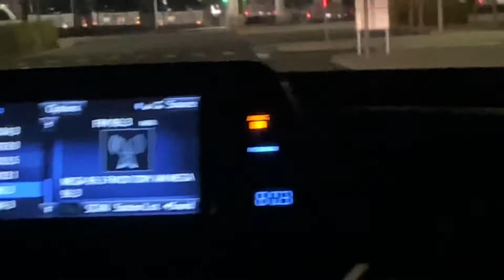Glendale Beeline Transit Facility and found B84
They were all getting ready for service